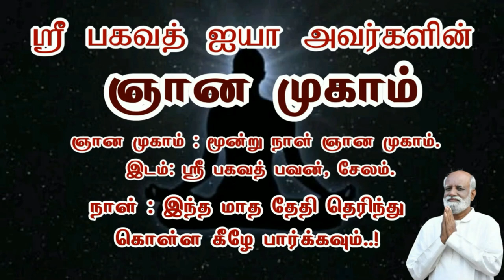Dr. டாக்டர். முத்துக்குமார் MD. DCH அவர்களின் ஞானப் புரிதல் ஒரு நேர்காணல். | Sri Bagavath ஐயா